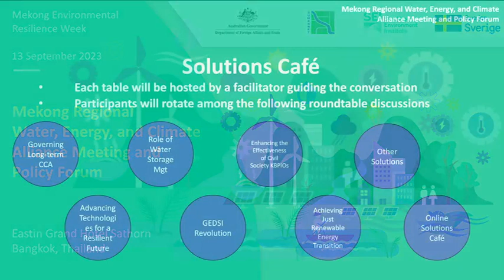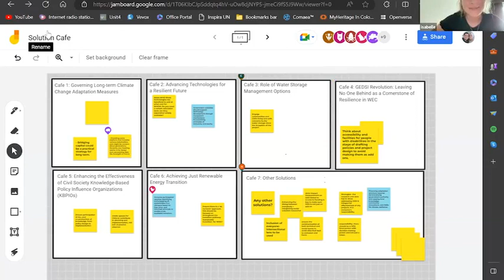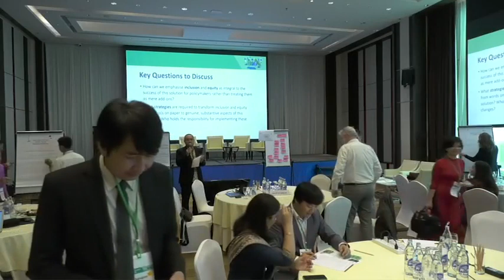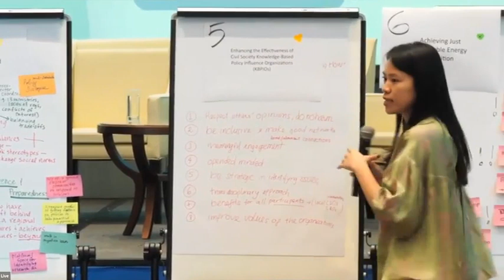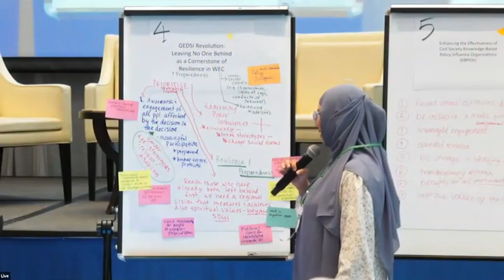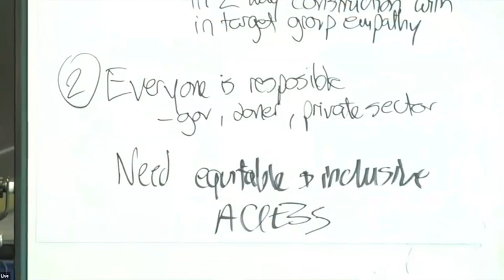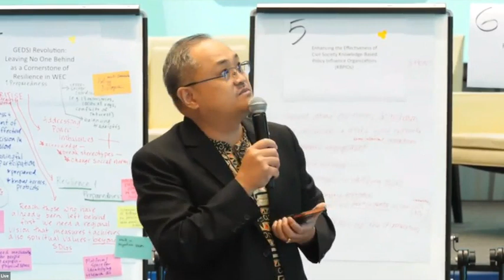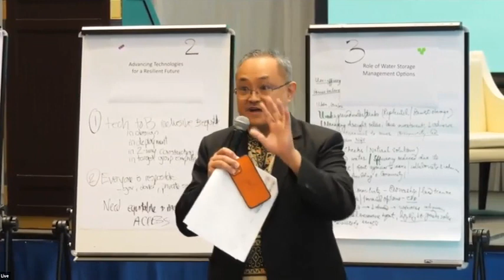[Day 1] Solutions Cafe